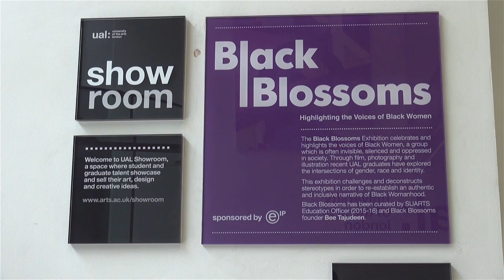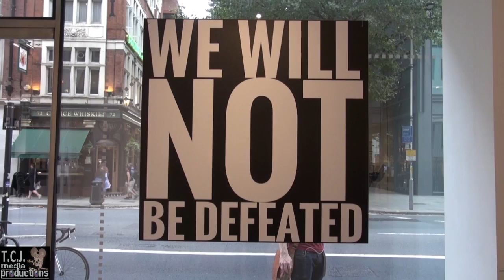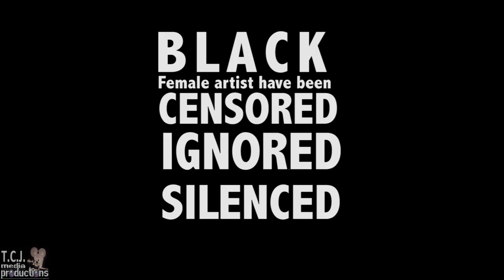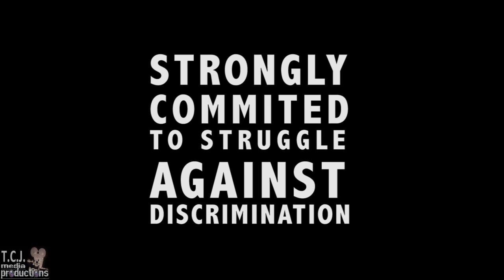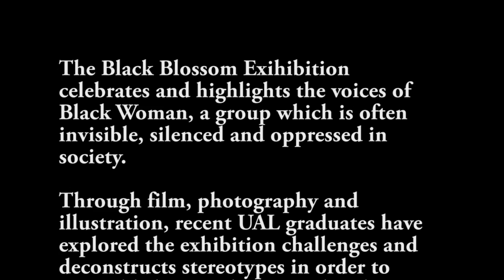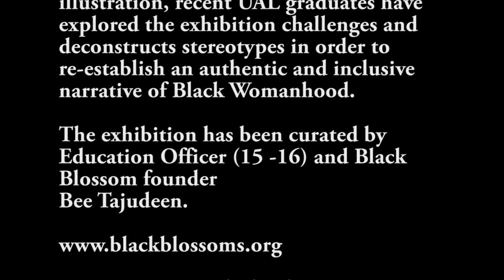Mikela Henry Lowe - Artist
Filmed by TCJ Media Productions
for more info Film - Photography - Sound - Editing
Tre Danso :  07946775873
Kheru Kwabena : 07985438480